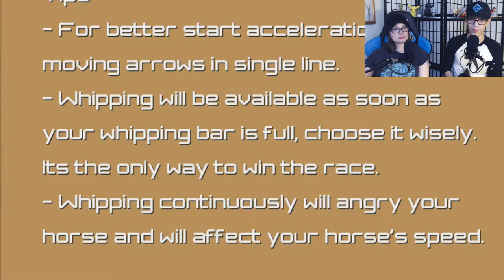Place Your Bets - Horse Racing 2016 Gameplay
We are back with Balloon or Bust! This week, Jenn and Taylor saddle up and horse around with Horse Racing 2016. It's got everything from a straight track to a normal track to a normal track to a normal track with hurdles...anyway come check it out with us.

We have MERCH available! Along with some other cool designs